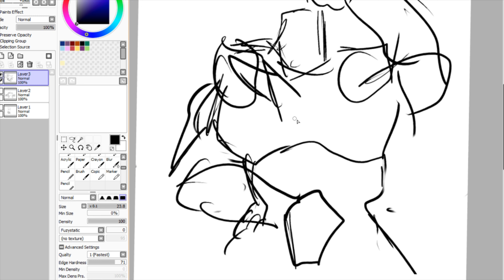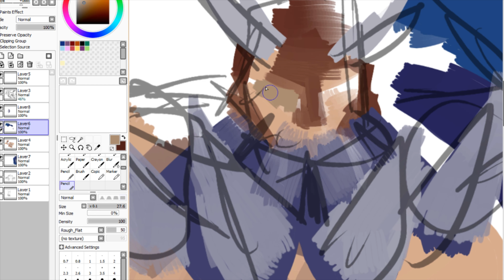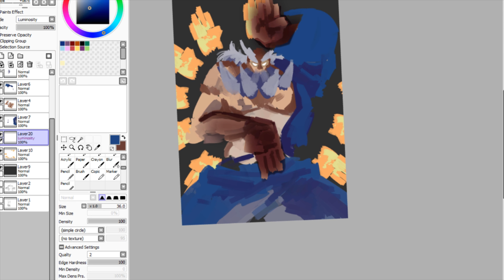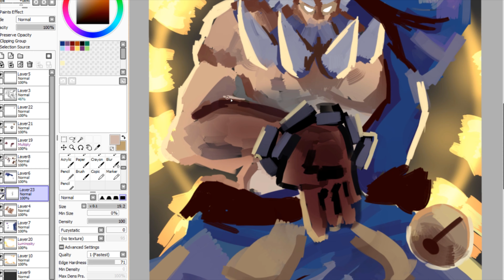SpeedPaint: Kum - GuiltyGear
Character: Kum Haehyun
Comes from: Guilty Gear